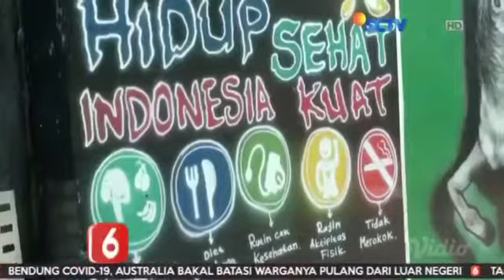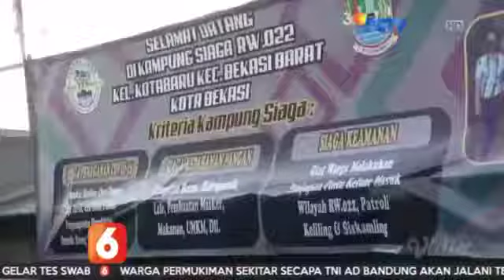Kampung Siaga RW22 RawaPasung Kotabaru Bekasi Barat, Hidup dengan Konsep Adaptasi Kebiasaan Baru